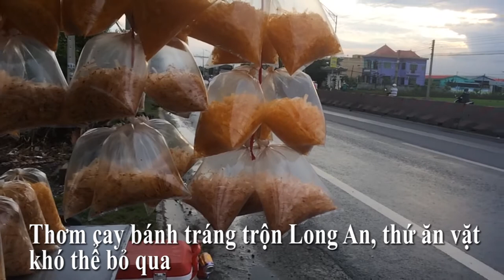Thơm cay bánh tráng trộn Long An, thức ăn vặt khó thể bỏ qua- Guufood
Bánh tráng trộn là thức ăn vặt cực kỳ yêu thích của người trẻ. Tại TP.Tân An, tỉnh Long An có 1 cung đường ven quốc lộ, đoạn từ tỉnh Long An đi tỉnh Tiền Giang, chuyên bán bánh tráng trộn.
Bánh tráng trộn Long An được bán đi khắp cả nước, Bánh tráng trộn Long An vừa thơm ngon kết hợp với sa tế cay cay, mằn mặn của muối tôm cùng hành phi thơm lừng với vị thơm dịu chua ngọt của quất tạo nên hương vị đặc trưng mà ai ăn cũng mê.